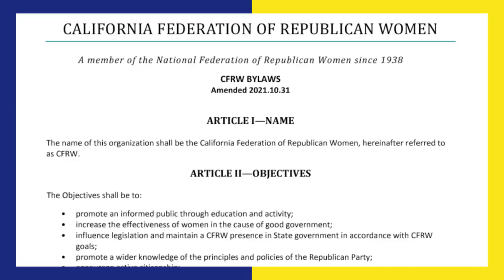Congratulations to Jessica Patterson!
The California Federation of Republican Women congratulations CAGOP Chair Jessica Milan Patterson on her reelection.